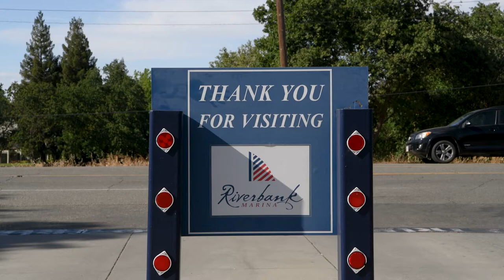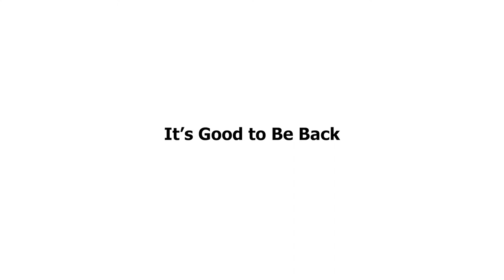The BEST Food on the Sacramento River! | Crawdad's on the River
Where can you find some of the BEST food in Sacramento? If you've ever been to Sacramento then you know the amount of amazing food that we are known for. Well, the team finally got back together after over a year of lockdown and we met up at the local Crawdads on the River! It was a perfect summer evening where our real estate agents let loose, laughed, and remembered why they joined the greatest real estate team in the area. The night was full of laughter and drinks and most of all, the amazing food at Crawdads on the River.

We always jump at the opportunity to show off the amazing team not just at what they do, but at who they are. We are truly blessed to be part of a team as amazing as this one.

If you have questions about the real estate market in the Sacramento area then please reach out to me or the team, we would love to be your real estate resource!

In this channel we talk about all things real estate, from home buying and home selling tips, to home tours, market updates and more! To make sure you are always up to date on what’s going on with the BEST team in Sacramento Real Estate, make sure to join us on all of our social media pages.

Suneet "Sonny" Agarwal, CEO
Best Sac Homes Group, CalDRE #01730722
Big Block Realty North, CalDRE #01527343

Looking to buy a Sacramento home?